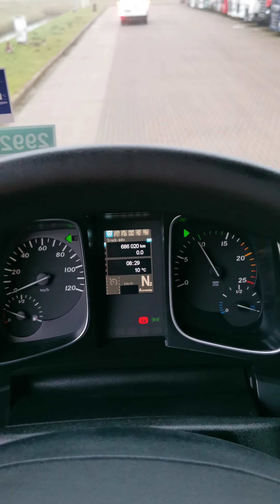Kleyn Trucks - MERCEDES-BENZ ACTROS 1840 2016 686,019 km